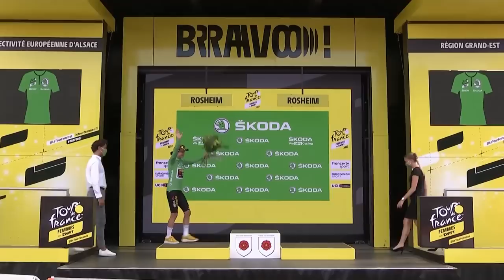Highlights - Stage 6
Discover the highlights of Stage 6.

Stage ranking:
1 - VOS Marianne (TEAM JUMBO VISMA)
2 - BASTIANELLI Marta (UAE TEAM ADQ)
3 - KOPECKY Lotte (TEAM SD WORX)

General ranking:
1 - VOS Marianne (TEAM JUMBO VISMA)
2 - PERSICO Silvia (VALCAR - TRAVEL & SERVICE)
3 - NIEWIADOMA Katarzyna (CANYON // SRAM RACING)

Official Hashtag